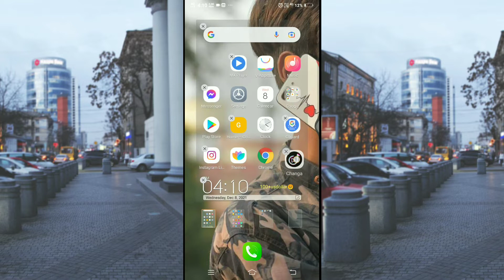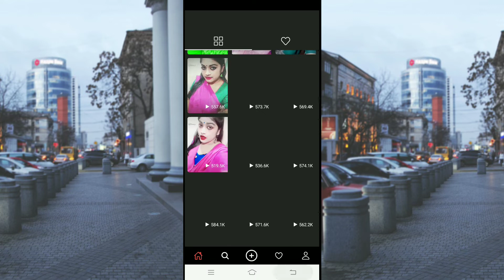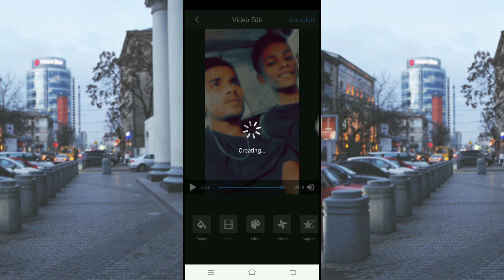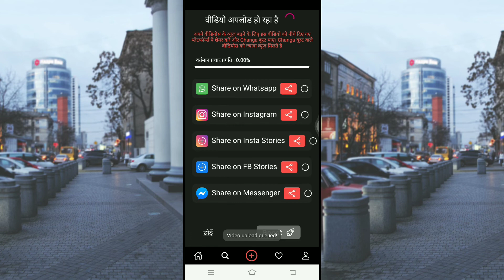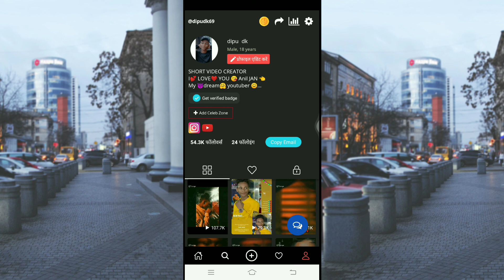changa app | changa app se paise kaise kamaye| changa app par live kaise aaye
hello guys😚

hum hu aapka dost .

dipu dk aur aaj ki is .

intresting video me .

hum aapko batane .

wale hai ______________

to yar guys bane rahiya..

video me end tak .

video ko full dekhiyaga. 😊

Aur aagar ye video aapko ..

thodi si bhi aachi lage.

to aap is video ko ek like.

👍👍kar dijiyaga 😉 .

taki mera ko aage bhi aaisa.

video banane ke liya motivation.

mil sake. 😎. 💪. 😜..

Aur Channel ko jarur se.

Aur aap sab dost log__😊..

🤗 Dk___Army 💪 ko join...

mera is channel ko 😜.

Mera facbook id link 😜👇

Aur aagar aap logo ne aapne..

dost ko 🤗 ko instragram par..

follow nahi kiya hai to mera .

 ko instragram par bhi follow...

karna mat bhuliyaga link uper..

me diya hu aapne instragram..

ki 😊✌✌✌✌✌✌✌✌✌

Thanks____for____Watching😊✌